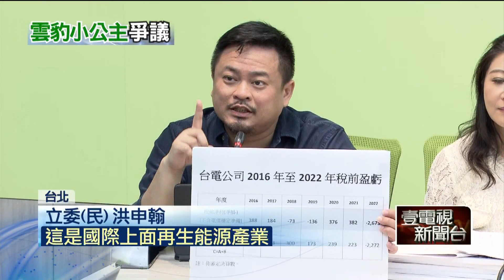捲綠能風波挺父捍清白！ 賴品妤轟抹黑：奉陪到底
民進黨立委賴品妤和她的父親賴勁麟，近期身陷綠能風波，賴勁麟昨（21）日在臉書發表聲明，宣布已經辭去雲豹能源董事長職務，賴品妤今日也特地出席黨團記者會，表示她很肯定父親決定，並支持提告，更強調她與家人都問心無愧，賴品妤也承諾，不會因為這些打壓退縮，絕對會堅持到底。